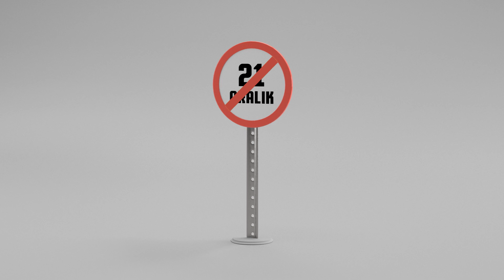En Uzun Gece!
Bu gece en uzun gece!
Ama bizlik bir durum yok.